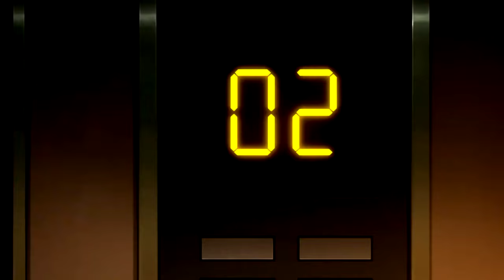Yuno x Yuki Edit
Song: The Weeknd - The Hills

➖➖ Ignore tags ➖➖